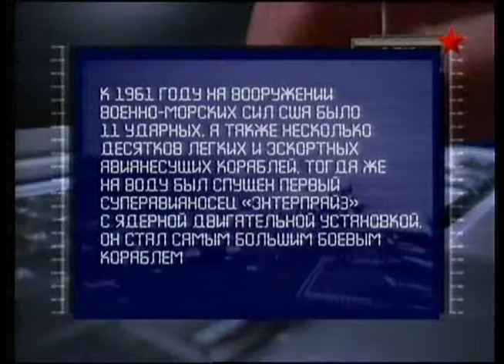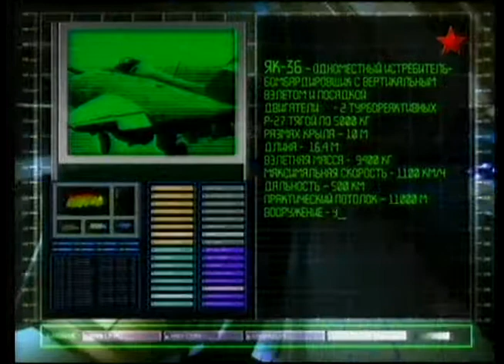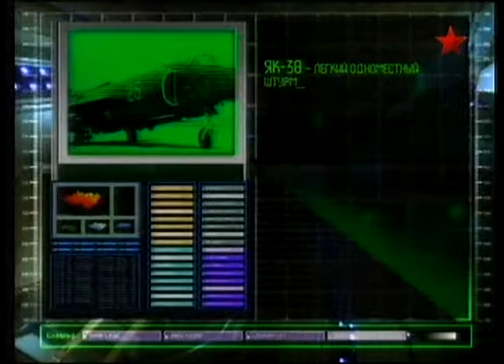198 Оружие 20 века Яковлев Як- 36 и Як -38